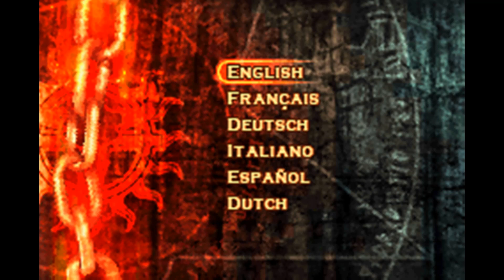Ghost Rider (GBA) Escape from Hell Section 1 Jail Break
Ghost Rider